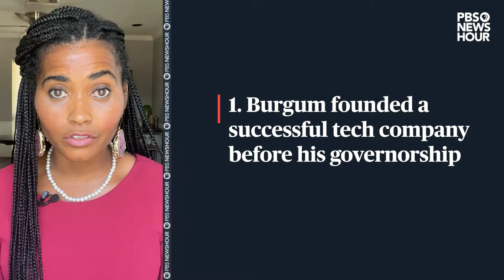WATCH: 5 things to know about Doug Burgum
Doug Burgum, the Republican governor of North Dakota, is running in the Republican primary for the 2024 presidential election. He's a part a large field of contenders, like former President Donald Trump, who are all vying for the White House.

PBS NewsHour digital anchor Nicole Ellis spoke with Prairie Public News Director Dave Thompson about Burgum's career before politics, governorship and presidential ambitions.